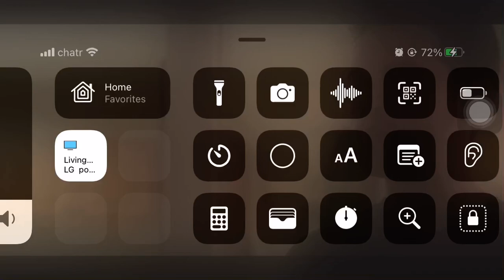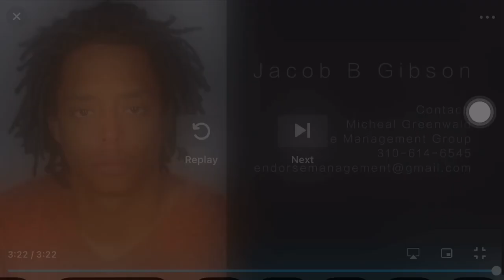Ussop actor Jacob Gibson demo reel